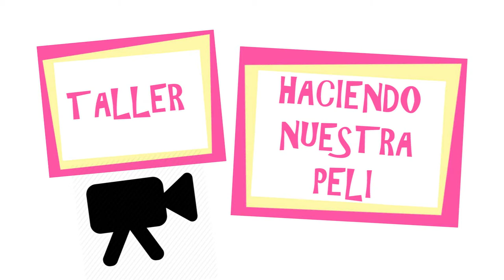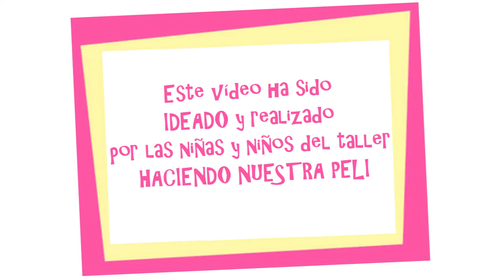EPI 2020-2021: Taller Haciendo Nuestra Peli. CENTRO CÍVICO MUNICIPAL CENTRO LA CORREDERA